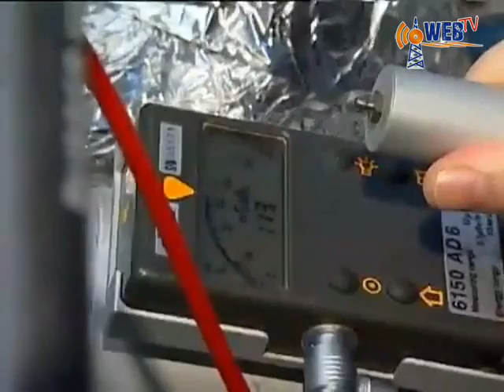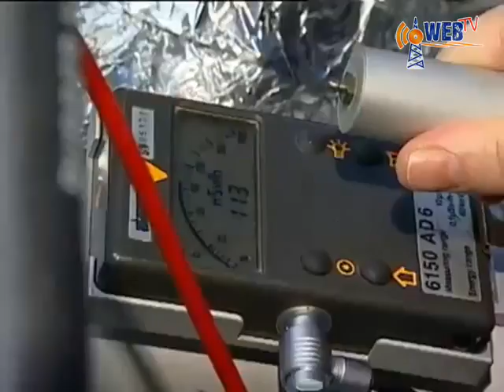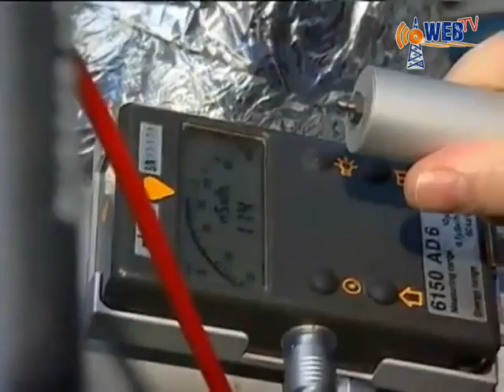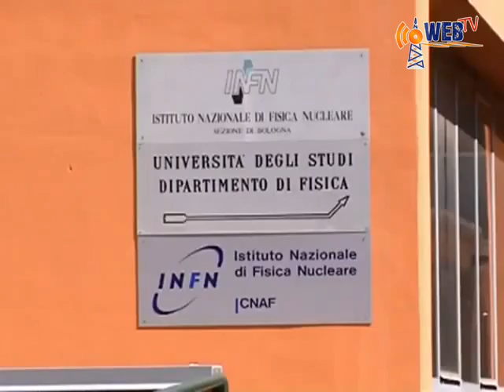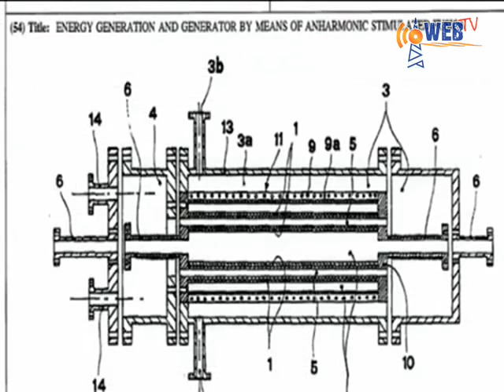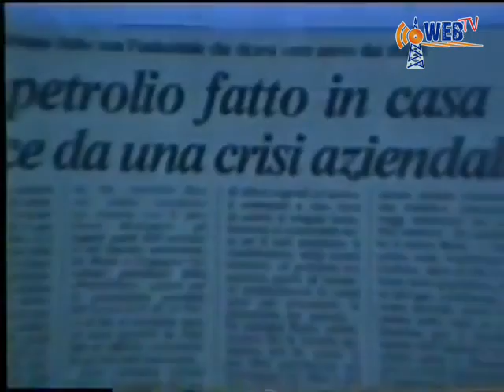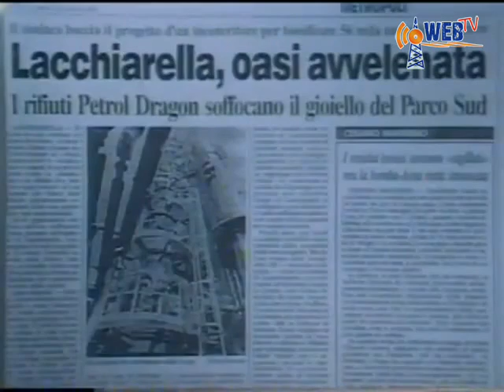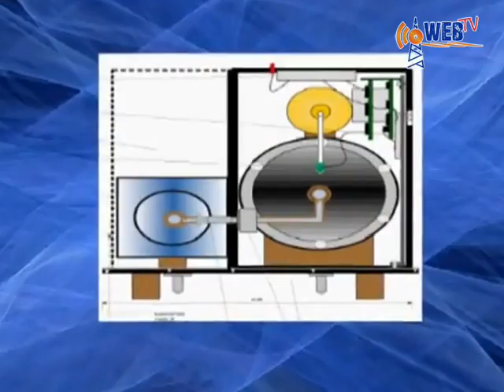Catalizzatore di energia di Rossi e Focardi la fusione nucleare fredda | InOnda WebTv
In riferimento a quegli avvenimenti, il 19 ottobre 2006 Rainews24 a cura del giornalista Angelo Saso, ha mandato in onda un'inchiesta sul documento ENEA chiamato Rapporto 41[97][99]. L'inchiesta inizia con la lettura della lettera che l'elettrochimico Martin Fleischmann il 10 aprile 2002 inviò a Rubbia:

    Caro professor Rubbia, sono molto lieto che il programma di ricerca intrapreso da Giuliano Preparata abbia conseguito il suo scopo ... I risultati ottenuti dai ricercatori italiani sono veramente impressionanti, e non esagero.

L'inchiesta analizza in particolar modo le difficoltà incontrate dai ricercatori nell'ottenere la pubblicazione su riviste con alto livello di visibilità scientifica.[100].